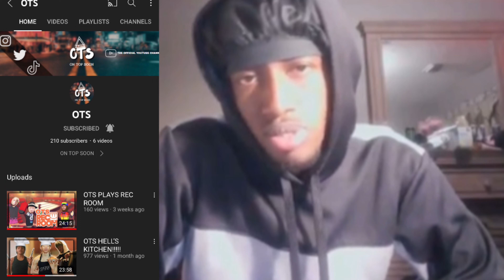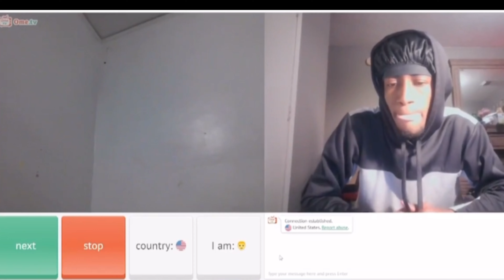OMEGLE WITH 100 SUBSCRIBERS + PUSHING 🅿️